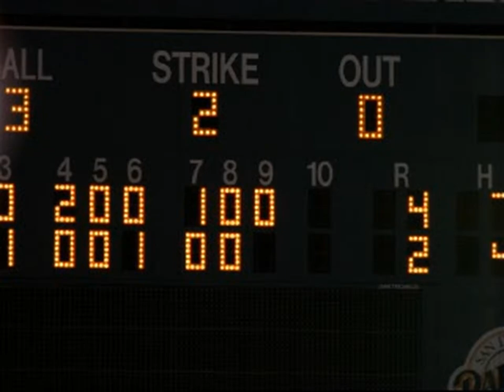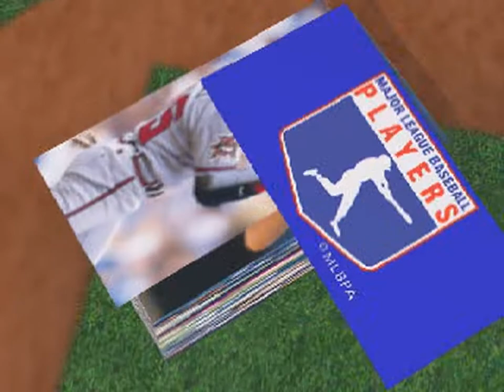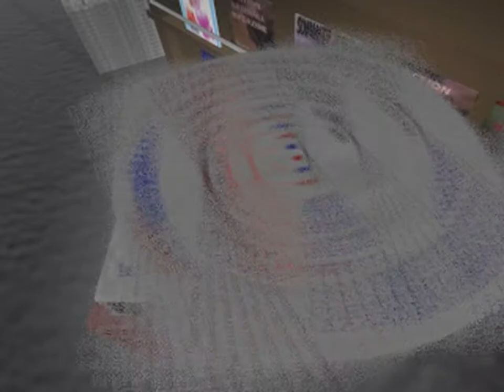Triple Play 97 (USA) - All FMVs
0:00 ZZLOGO.X
0:23 ZZINTRO.X
1:21 ZZ3COM.X
1:38 ZZ3RIVER.X
1:55 ZZANAHM.X
2:12 ZZARL.X
2:29 ZZARLING.X
2:46 ZZASTRO.X
3:03 ZZBUSCH.X
3:20 ZZCAMDEN.X
3:37 ZZCOMISK.X
3:55 ZZCOORS.X
4:12 ZZCOUNTY.X
4:29 ZZDEMO1.X
5:36 ZZDEMO2.X
6:53 ZZDODGER.X
7:10 ZZFENWAY.X
7:28 ZZFULT.X
7:45 ZZJACK.X
8:02 ZZJACOB.X
8:19 ZZJOE.X
8:36 ZZKING.X
8:53 ZZMETRO.X
9:10 ZZMYST.X
9:27 ZZNEWPAP.X
9:35 ZZOAK.X
9:53 ZZOLYM.X
10:10 ZZRIVER.X
10:27 ZZROYAL.X
10:44 ZZSHEA.X
11:01 ZZSKY.X
11:18 ZZTIGER.X
11:35 ZZTPBUMP.X
11:43 ZZVET.X
12:00 ZZWRIG.X
12:17 ZZYANK.X